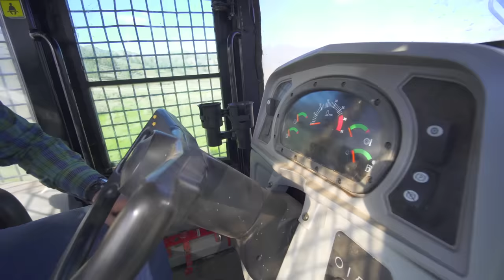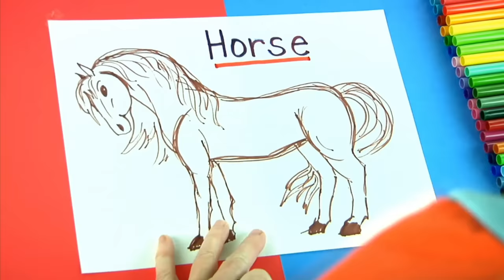Blippi Visits Tanaka Farm | Healthy Eating Videos For Kids | Educational Videos For Kids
Blippi Visits Tanaka Farm in in Irvine, California and goes fruit and vegetable picking to learn about healthy eating for kids. This fun video for kids teaches children about Fruits, Vegetables, Farms for kids, Healthy Eating and fun learning for toddlers.. Blippi learns and teaches toddlers. This Blippi episode for kids is a great way for your children to learn things like - Fruits - Healthy Eating For Kids - Learning Colors For Kids, Learning Shapes For Kids, Learning Numbers For Kids, Learning Animals!. Blippi makes educational videos for children where he explores the real world to explore the curiosity of our children.